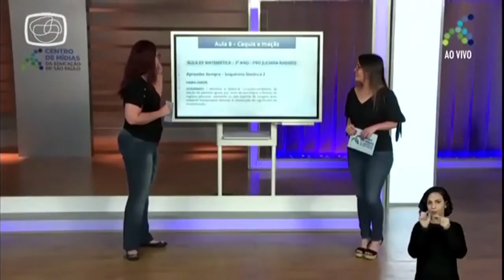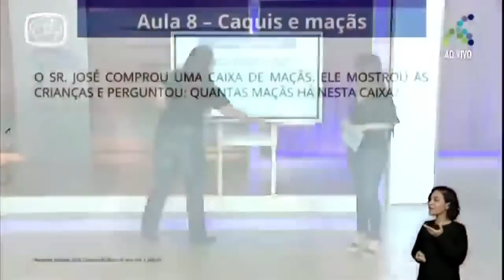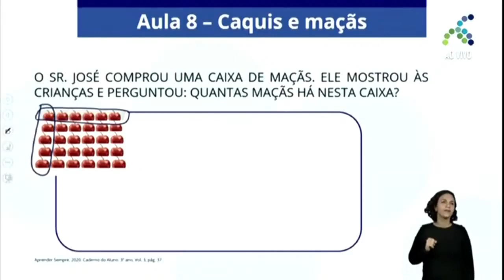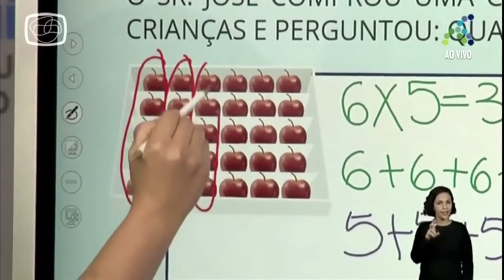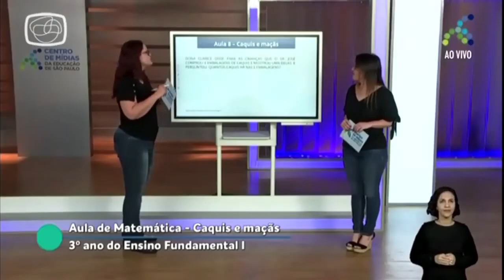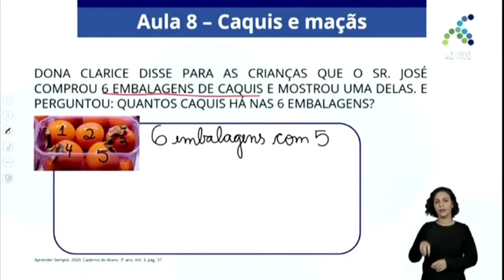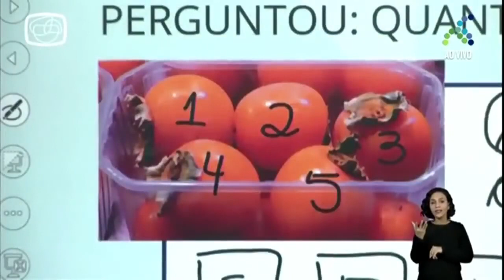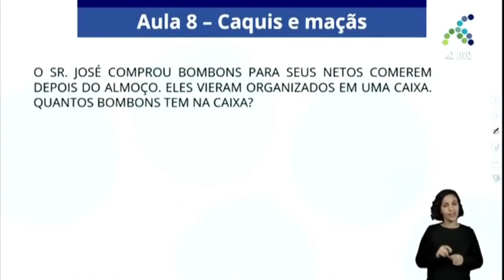12/11 3º ano EF Matemática Caquis e maçãs